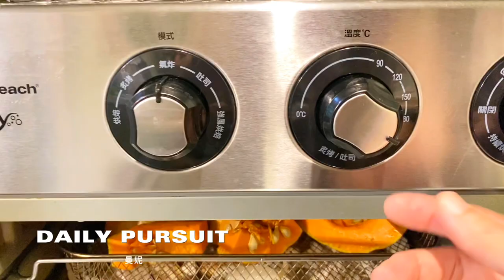做便當計畫～第一集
如何輕鬆做出好吃又好看的便當
相信大家都想這樣問

我都聽到了～這一次分成兩集
我用的主食材有：善糧白肉雞雞腿、松阪豬、小熱狗

跟著影片你就能知道
善用工具，以及食材的搭配
如何一次成就好幾道菜

輕輕鬆鬆上菜
漂漂亮亮出門！！！